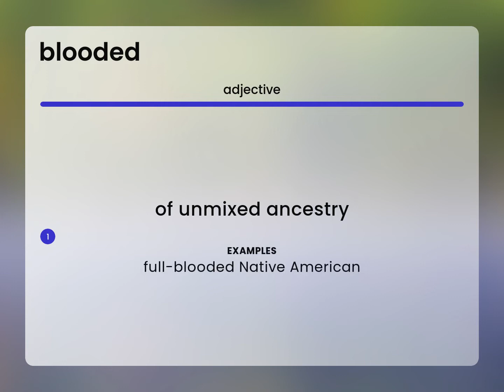Blooded | meaning of BLOODED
BLOODED meaning

Susan Miller (2023, March 1.) What is Blooded definition?